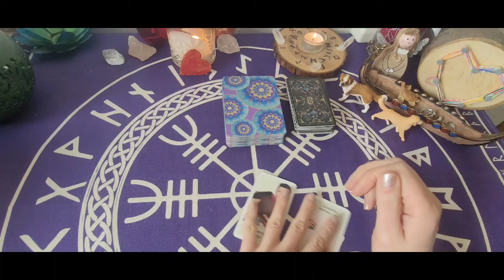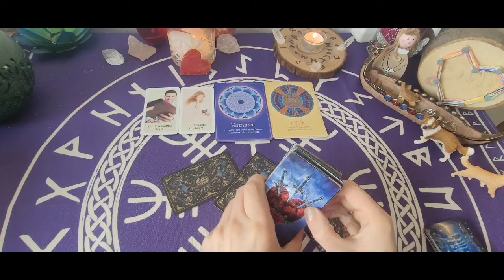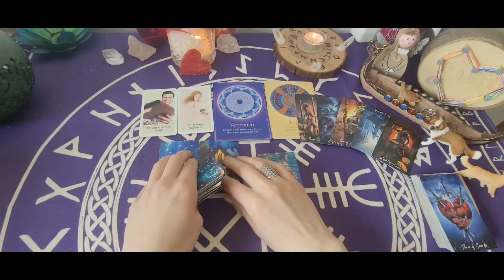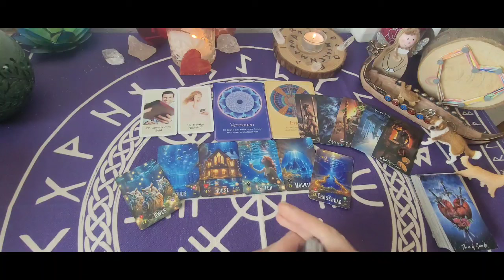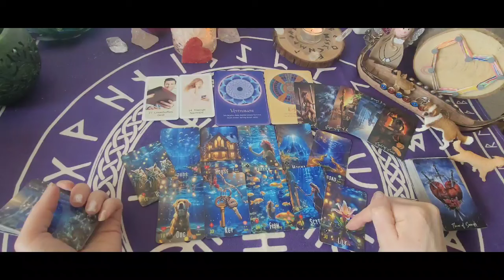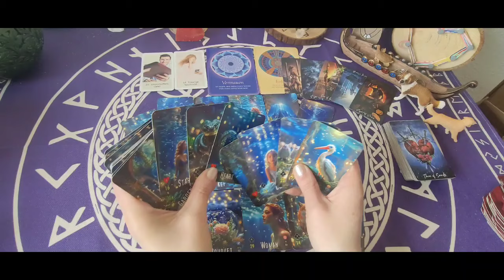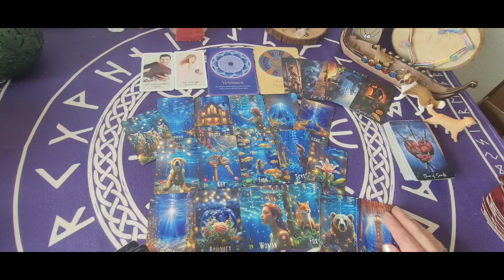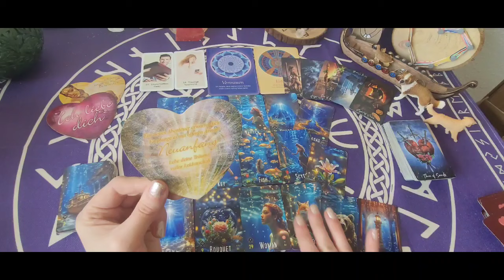❤️‍🔥Seelenpartnerorakel❤️‍🔥Sehnsucht nach Dir aber schwierige Dinge belasten ihn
Chakren reinigen- Aurahealing oder energetische Wirbelsäulenaufrichtung